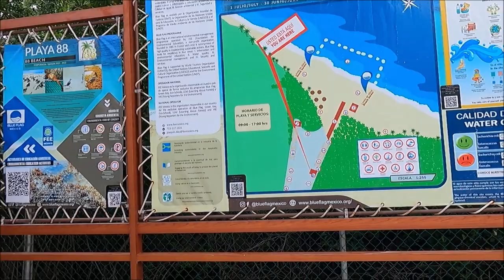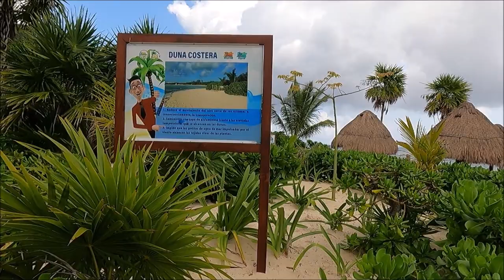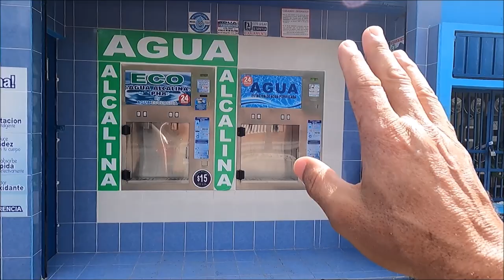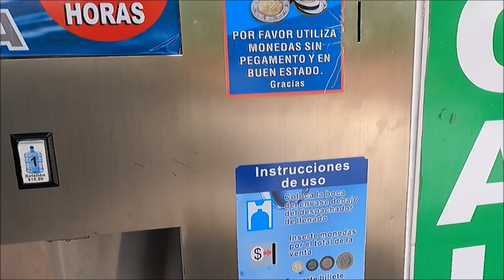Playa de la 88, Playa del Carmen, hoy si puedo decir que la mejor playa de esta ciudad caribeña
Playa de la 88, Playa del Carmen, hoy si puedo decir que la mejor playa de esta ciudad,caribeña total, me encanta y me gusta mucho por tener protegida la parte de la arena donde hay manglar y no pueden edificar. eso transmite estar en una playa con toda su naturaleza y te da mas sensacion de relajacion.Ale Castañon nos dedica uno de sus bailes en Karens.Gracias por tu donacion, o si no te funciona este es mi correo de Paypal
para comprar un cuadro de Astrid su wasap :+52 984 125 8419